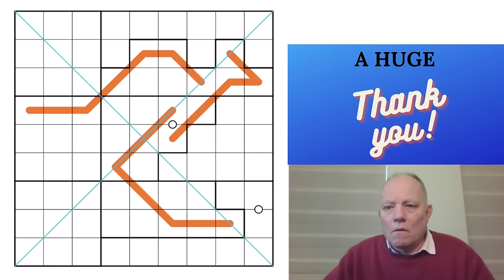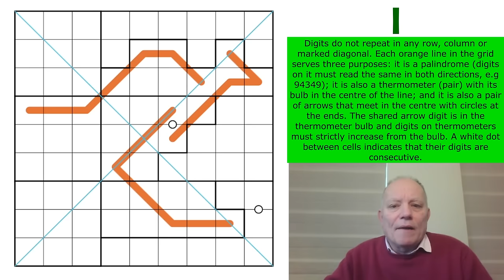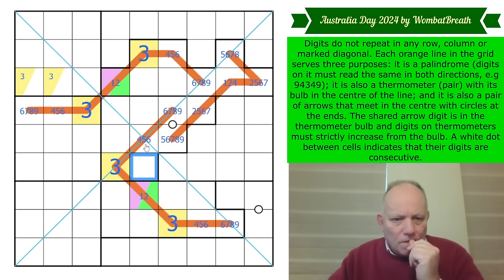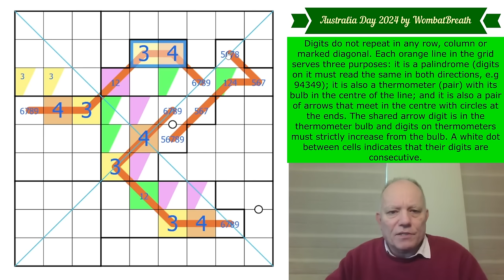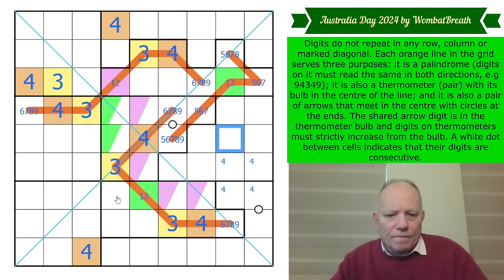Australia Day 2024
Here is where you can play Australia Day 2024 by WombatBreath
Digits do not repeat in any row, column, marked region or or marked diagonal. Each orange line in the grid serves three purposes: it is a palindrome (digits on it must read the same in both directions, e.g 94349); it is also a thermometer (pair) with its bulb in the centre of the line; and it is also a pair of arrows that meet in the centre with circles at the ends. The shared arrow digit is in the thermometer bulb and digits on thermometers must strictly increase from the bulb. A white dot between cells indicates that their digits are consecutive - not all dots are shown.

The Lines Sudoku pack joins Domino and two volumes of GAS puzzles in our own Sudoku App. Lines includes 100 puzzles based on our favourite line-based variants, such as German Whispers, Region Sum lines, and many more! The app also contains free puzzles, including a fantastic set of 23 puzzles in the 500k Subscriber celebration pack. All the puzzles are hand-crafted by us and some of the best constructors in the world, with hints by Simon and Mark.

We have other apps featuring many other constraints. All our apps contain handmade sudoku puzzles by ourselves and many of the best constructors in the world, tested and hinted by Simon and Mark.  or search for Cracking the Cryptic and the app name on your favourite app provider: Classic, Killer, Chess, Miracle, Thermo, Arrow, Sandwich, Domino and GAS 1 and 2, and brand-new Lines.

▶Credits◀
SOFTWARE: Thanks to Sam Cappleman-Lynes and Sven Neumann
Logo: Melvyn Mainini
Opening Credits: Joel Blundell

▶ Contents ◀
0:00 Theme Music & News around the channel
2:15 Rules of today’s puzzle
3:59 Start Of Solve - Let's Get Cracking!